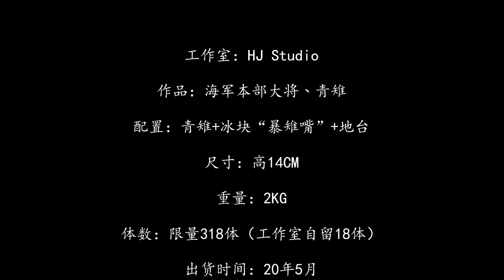HJ Studio 海军本部大将丶青雉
工作室：HJ Studio

作品：海军本部大将丶青雉

配置：青雉+冰块“暴雉嘴”+地台

尺寸：高14CM

重量：2KG

体数：限量318体（工作室自留18体）

出货时间：20年5月